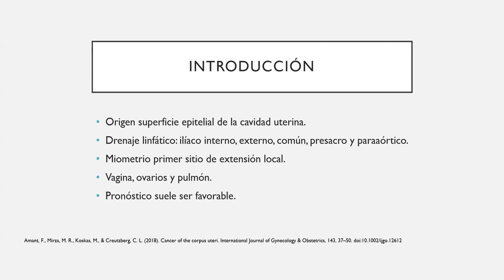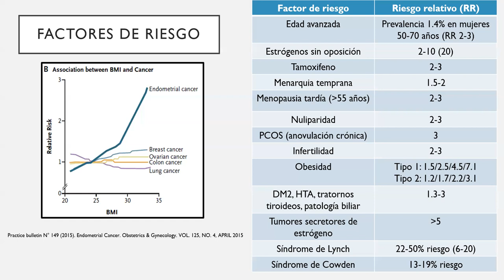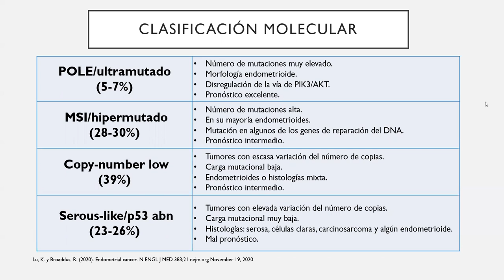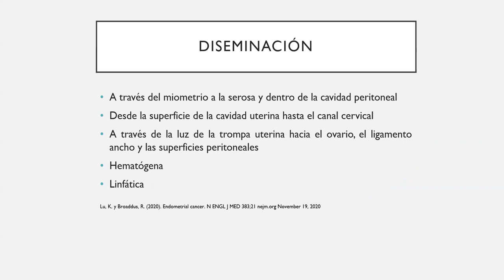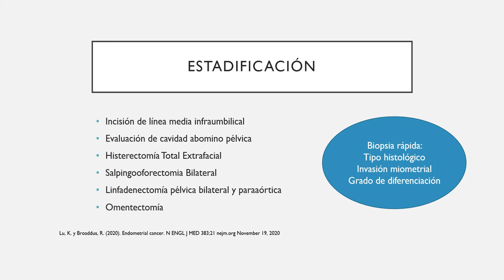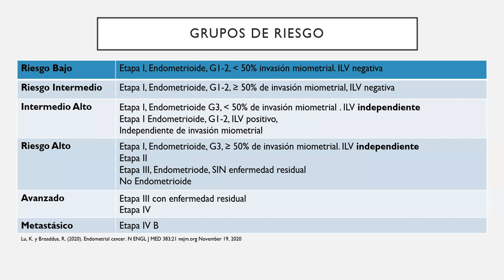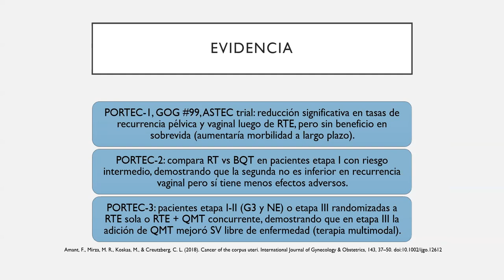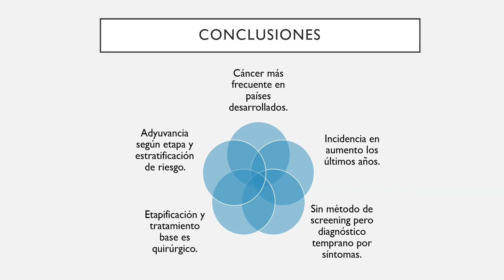CÁNCER DE ENDOMETRIO - DRA. INGRID WENZEL PAREDES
Tema: Cáncer de endometrio
Tipo: Seminario rotación
Presentador: Dra. Ingrid Wenzel Paredes